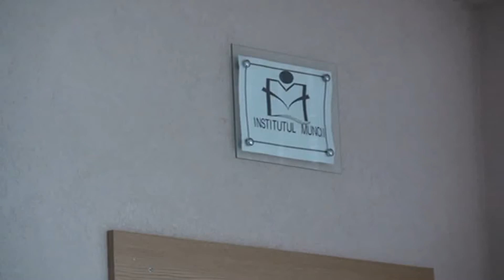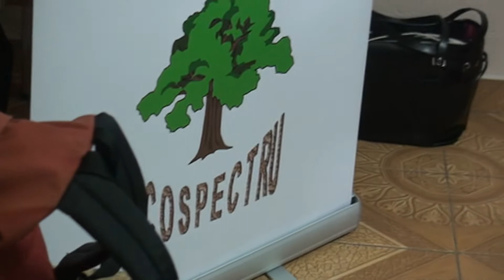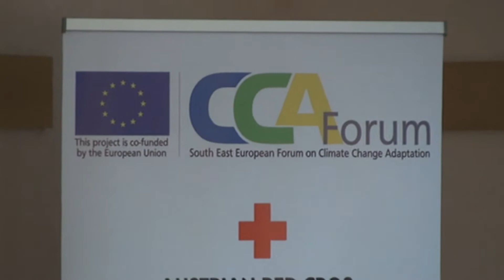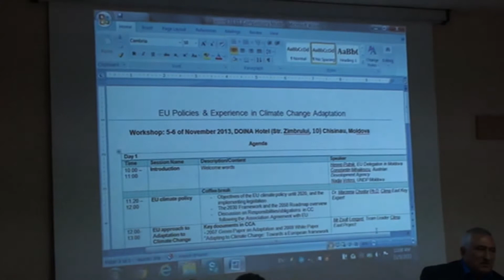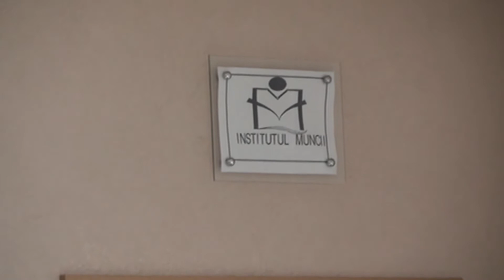Forum est-european despre schimbările climatice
Moldova găzduiește un forum regional de două zile despre schimbările climatice și nevoia de adaptare pentru țările parteneriatului estic cu sprijin european.